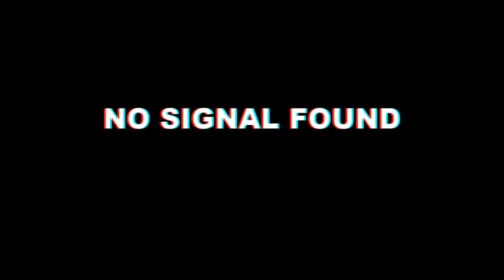Rasta Negus Holistic Dewormer / aka Roadrunner / aka Speedy Gonzales / Likehova TV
Rasta Negus Holistig Dog Dewormer running from a Negus Dewormer Beef on Social Media after he said he got a stick strapped for Vince. But Vince a Real Nigga and Gregg Parker aka Rasta Negus aka Jambalaya kennels start running like usual lol